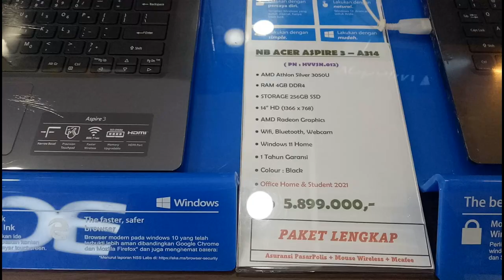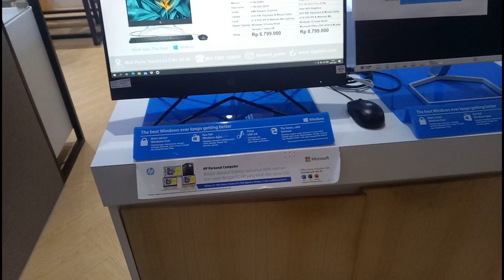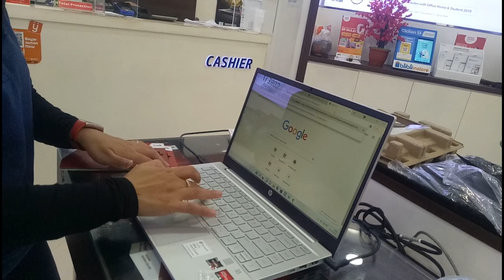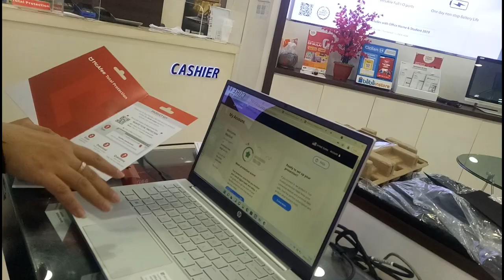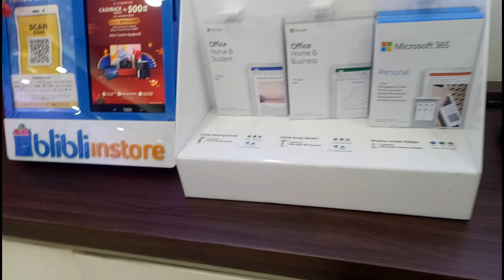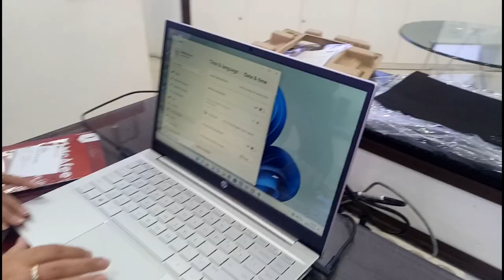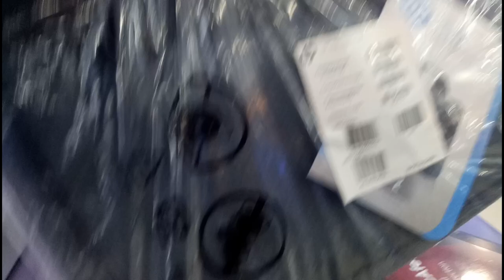Suasana Point Square Mau Beli Laptop, Ternyata ....???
Halo semua divideo ini, saat ngevlog di point square lebak bulus jakarta selatan, saat kami mau beli laptop, tapi ternyata .
Yuk tonton sampe selesai
@ Pa Aher